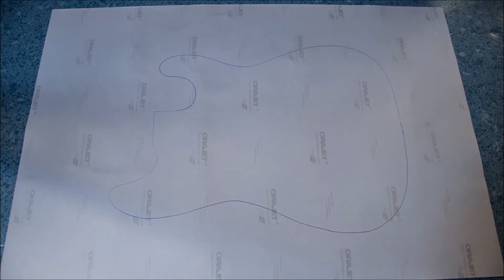Bold as love stratocaster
The proces of building a custom bold as love stratocaster